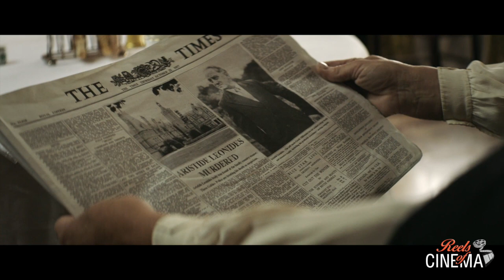LA CASA TORCIDA 'Crooked House' | Max Irons, Stefanie Martini, Glenn Close | Tráiler (2018)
La casa torcida (2018)

Tras la muerte del adinerado patriarca griego Aristide Leónides en extrañas circunstancias, su nieta
Sophia (Stefanie Martini) acude desesperada a Charles Hayward (Max Irons), un detective privado
con el que mantuvo una relación, para que visite la residencia familiar e investigue el caso. Allí le
esperan tres generaciones de la multimillonaria dinastía Leonides y un venenoso ambiente cargado
de amargura, resentimiento y envidia. Las pistas y motivos hacen pensar que cualquiera podría ser
sospechoso del crimen y Charles deberá trabajar a contrarreloj para descubrir al asesino antes de
que vuelva a matar.